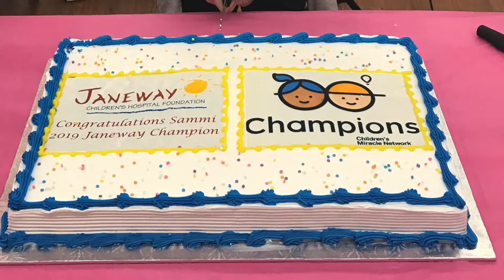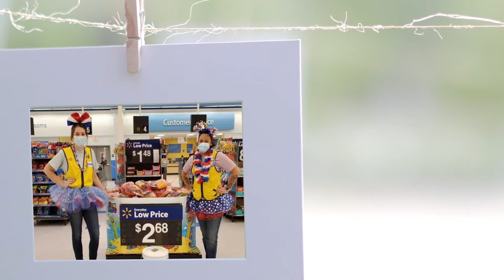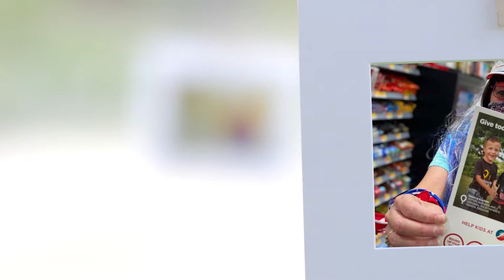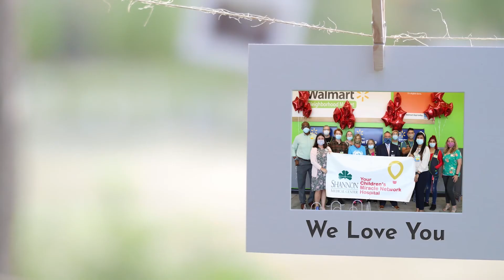CMNH Partner of the Year Award - 2020 (Walmart)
We're beyond excited to announce that Walmart Canada is the recipient of the CMNH's 2020 Corporate Partner of the Year Award! This award recognizes outstanding strategic partners that have demonstrated an extraordinary commitment to CMN hospital foundations through innovative fundraising and awareness initiatives.